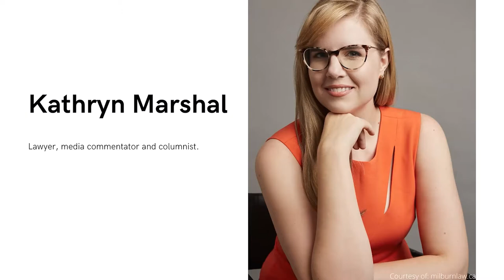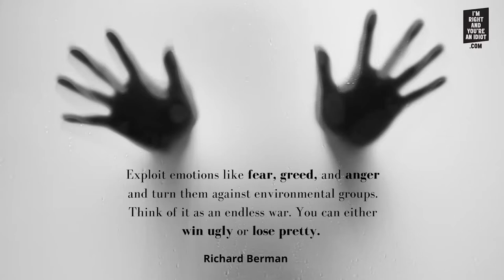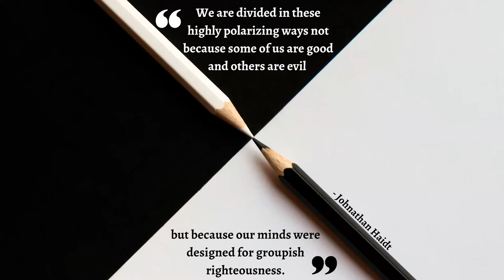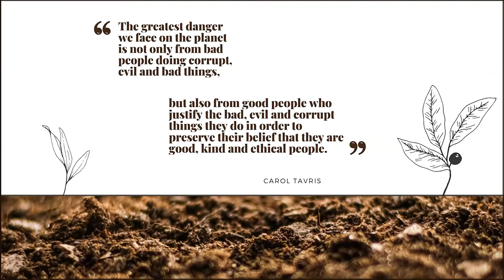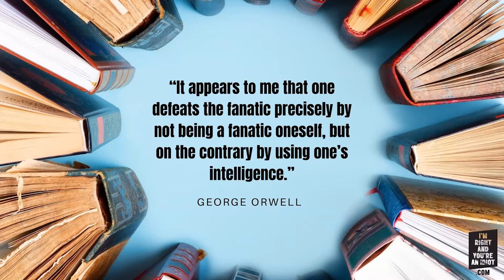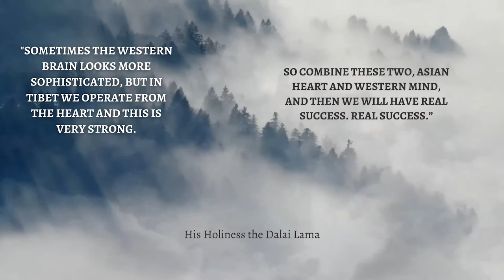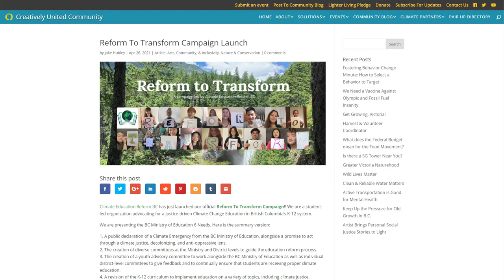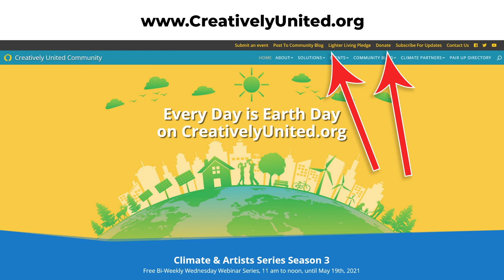Enlightened Communications - Making All Voices Matter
Season 3 concluded with an all-star panel, featuring bestselling author and award-winning public relations professional, James Hoggan.

A tireless advocate for ethics in public discourse and Chair of the David Suzuki Institute, Hoggan founded the influential online news site DeSmog, named one of Time Magazine’s best blogs in 2011.

Hoggan became so disenchanted with disinformation on climate change in both the mainstream and social media that he began to reveal how much corporations mislead the public on climate issues. He discovered that strategies that mislead people are more developed and robust than those used to educate people with the facts.

Hoggan is now championing new ways to speak, learn, listen and connect to overcome disinformation and polarization. His latest book, I'm Right and You’re an Idiot: The Toxic State of Public Discourse and How to Clean It Up, examines why people tend to shout at each other rather than listen to what science is trying to tell us about the climate emergency.

Hoggan believes that honest differences of opinion lie at the heart of democracy. He supports that people hold strongly divergent goals and should challenge issues but they should be encouraged to take part in passionate discussion. "We need more warm-heartedness and more compassion," says Hoggan. Without this shift, we will never successfully complete the journey to carbon neutrality by mid-century.

Hoggan's other books include: Do the Right Thing: PR Tips for a Skeptical Public and Climate Cover-Up: The Crusade to Deny Global Warming.

This webinar also includes short interviews with a variety of community voices, represented by Ella Kim, Naomi Leung and Charlene George, followed by a special in-depth Q+A session and discussion.

Ella Kim is a UBC Honours graduate in Sociology, Environment and Society. She will be starting her Masters degree in the Resource Economics and Environmental Sociology (REES) program at the University of Alberta in the fall. Her passions align with environmentalism and social justice, and her recent research interests have been focused on just transitions for workers and communities that will be impacted by green industry shifts.

Kim is also currently a volunteer policy analyst for the BC Council for International Cooperation’s youth-led climate change branch. Through her time as a volunteer, she has worked on a survey regarding the climate change related concerns and opinions of BC youth, and a green jobs database for Canadian youth. Ella will share how youth are trying to move the climate change dialogue forward and why it matters.

Naomi Leung or 梁珮恩 is a 17 year old climate and racial justice activist. She is a second generation immigrant with parents from Malaysia and Hong Kong and she is a settler on un-surrendered Musqueam and Tsawwassen First Nations territories in Richmond, BC. Naomi is a member of Sustainabiliteens, a movement of youth climate strikers across Metro Vancouver driven by climate justice, who advocated for the passing of Vancouver’s Climate Emergency Action Plan in 2020. She also coordinates Climate Education Reform BC, a youth-led organization determined to see an educational system that prepares students for the Climate Crisis.

Charlene George is a member of the t’Sou-ke peoples on the west coast of Vancouver Island and a cultural guide. She believes we must strive to better balance our relationship with each other, Western and Indigenous knowledge systems, and ways of knowing.